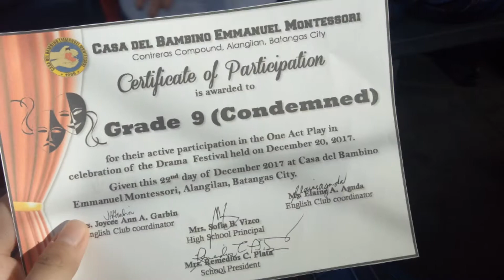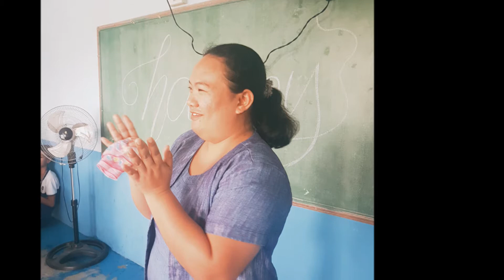JS Prom - 9 TALAHIB (Video Presentation)